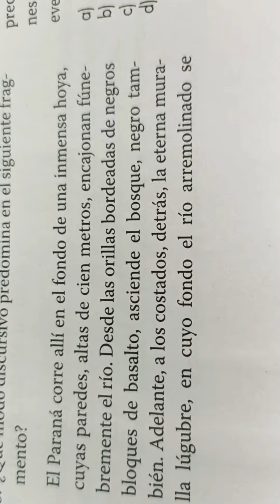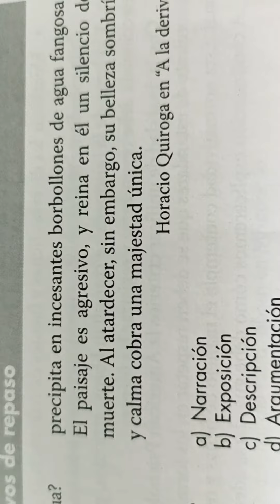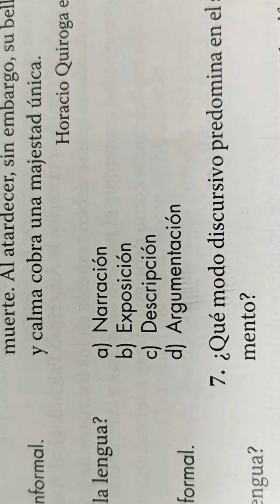18 de septiembre de 2022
Resolución de guía para ingreso a Bachillerato (Funciones de la lengua). Español Ejercicio 5.